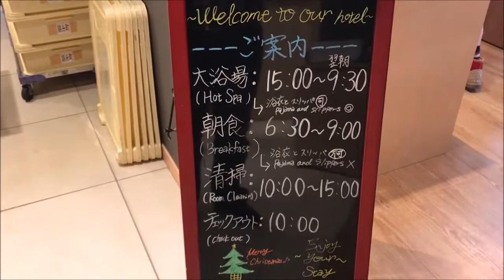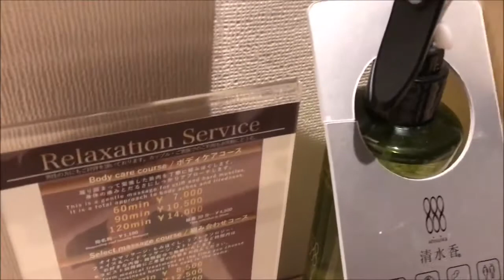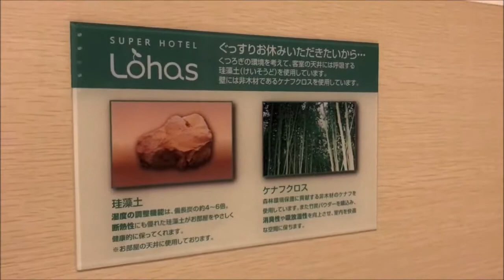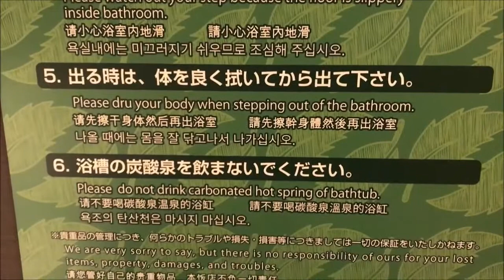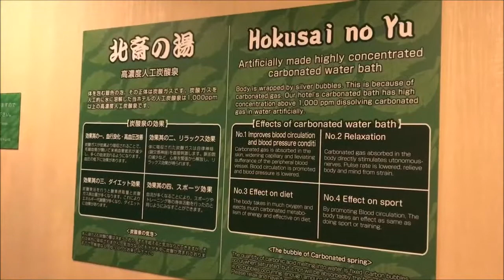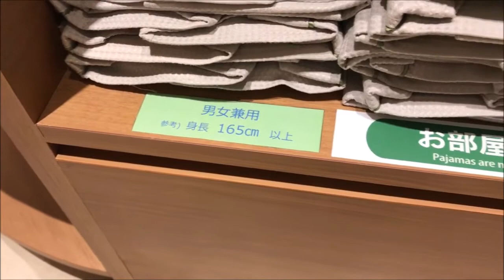スカイツリーの見えるホテル スーパー ホテル東京・錦糸町駅前（SUPER HOTEL）の紹介（東京都墨田区錦糸１丁目）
スカイツリーの見えるホテル スーパー ホテル東京・錦糸町駅前（SUPER HOTEL）の紹介です。（東京都墨田区錦糸１丁目）